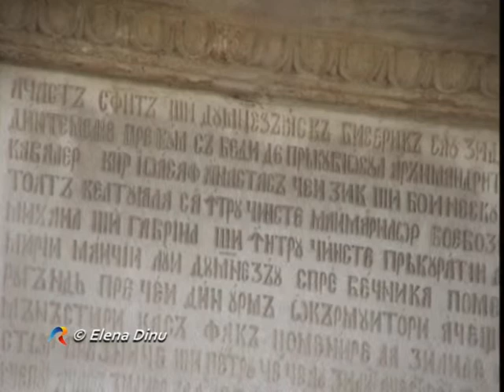Manastirea Frumoasa-Iasi-Geografia sacra- Scoala de duminica-TVR-Televiziunea Romana